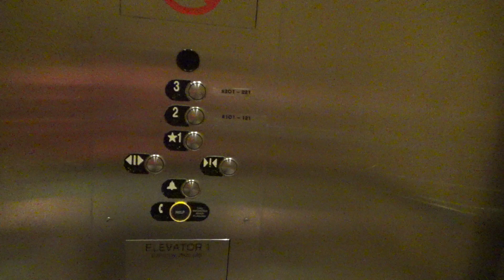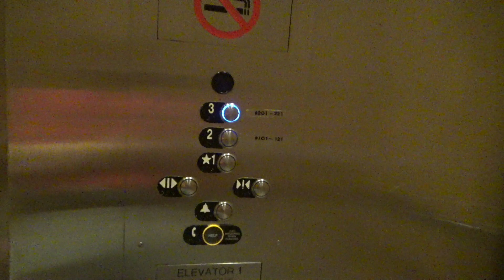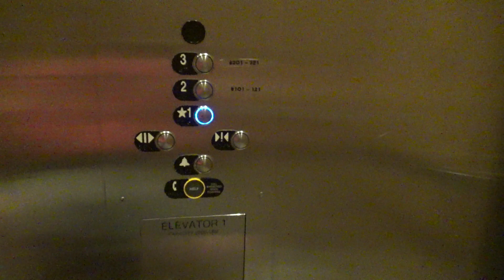DOVER (Modernized by ThyssenKrupp) Hydraulic Elevator - Lacosta Condominiums - Bradenton Beach, FL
(Recorded on 12-31-22) This is a very boring ThyssenKrupp mod on a DOVER (Miami) install with Traditional buttons...

Elevator Information
Brand: DOVER/ThyssenKrupp
Fixtures: Traditional/MAD BS Classic
Floors Served: 3